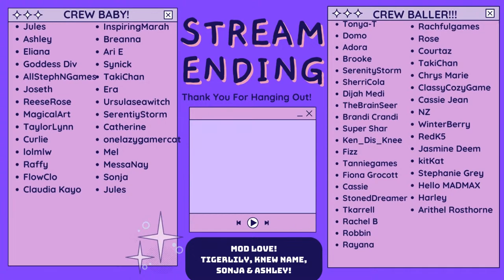MODDED MY FARM IN STARDEW VALLEY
Tiger Lily - Show some love to her in the chat

Chat Rules:
1. Be positive & helpful to other viewers.
2. Be respectful to moderators.
3. Do not OVERLY self-promote!
4. Jokes about mental disorders will result in a ban.
5. Racism or discrimination will result in a ban. English only.
6. Avoid religious & political discussions.
7. No trading or selling of online accounts or currency.
8.  Keep it PG-13 (no strong cuss words or sexually explicit content)
9. Lets keep this a safe and inclusive space for everyone. Hate speech bigotry, bullying or harassment of any kind (gender, religion, politics, race, ethnicity, nationality, sexuality, or homophobia) will not be tolerated.

~ PC parts ~
CPU: Intel i5-12600K
Motherboard: ROG Strix Z690-A WIFI D4
CPU Cooler: Lian Li Ga 360A
PSU: Corsair RM850
Fans: Lian Li SL120
Storage: Crucial M.2 500 gb & Seagate Barracuda 2TB
Case: Lian LI 011 Dynamic White
Ram: XPG DDR4 D50 RGB 16GB 3200 MHZ
GPU: RTX 3080